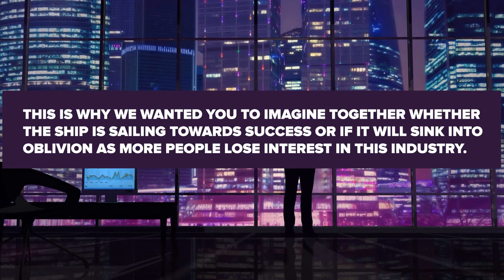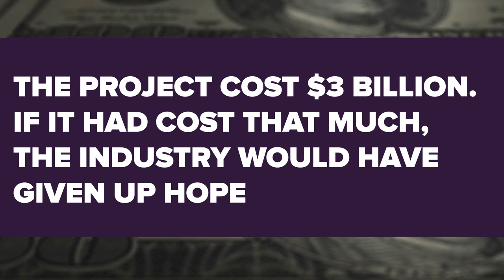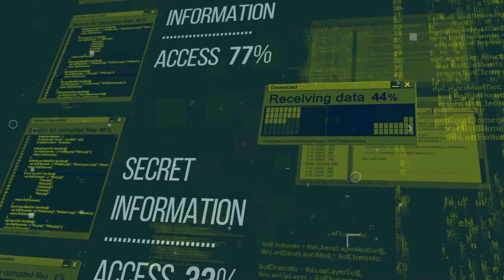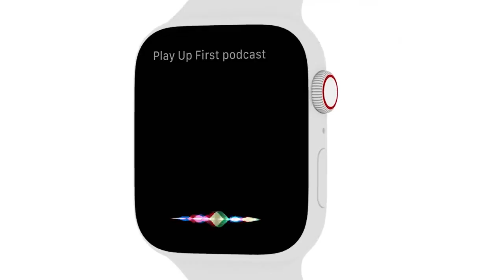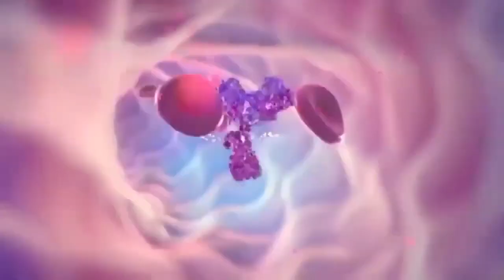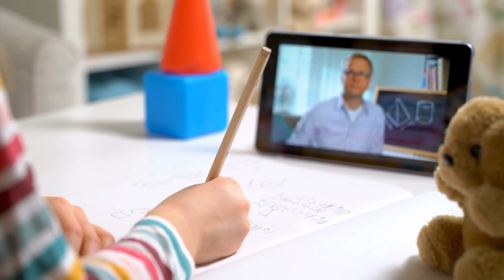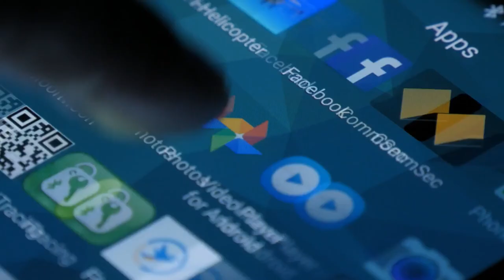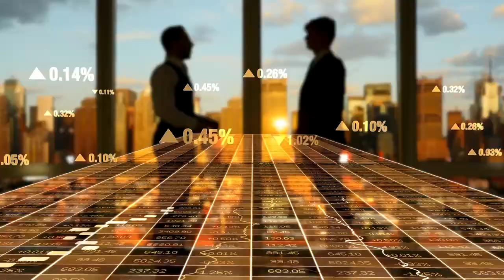What are the 14 Fastest Growing Industries You Should Be A Part Of?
In the past few years, technological advancements and economic shifts are much more rapid than ever. The experts can't predict how society will be different in 2023, but we are sure many changes will be on the horizon.

We have prepared a list of the 14 fastest growing industries that you can actually be a part of!
We won't let you wait for too long so here are 14 growing industries of the future.

As new technologies are prevalent, some industries have been changing drastically. We are now able to imagine what the future of this industry will be like by reflecting on how frequently it has been turning in their favor. The critical aspect to success is being able to predict these changes and embrace them before it's too late. This is why we wanted you to imagine together whether the ship is sailing towards success or if it will sink into oblivion as more people lose interest in this industry.

1:06  -  The Internet Things
2:34   -  Human Genome Project
3:41   -  Cybersecurity
4:37   -  Drones
5:40   -  Artificial Intelligence
8:01   -  Virtual Reality
8:58   -  Nanotechnology
9:36   -  Renewable Energy
10:33 -  E-Learning
11:11 -  Big Data
11:47 -  Sharing Economy
12:29 -  3D Printing
13:21 -  Blockchain Technology

- Wealth Management

- Business